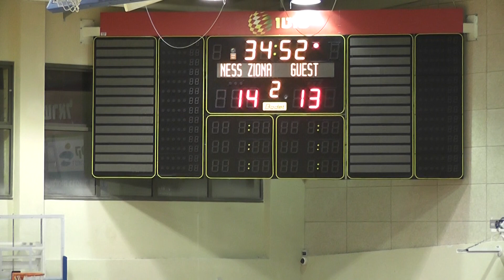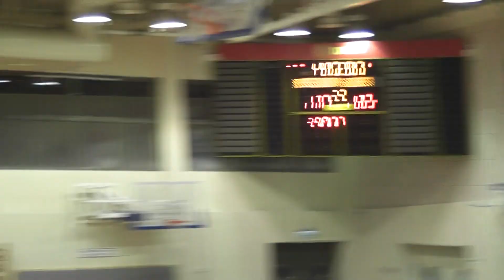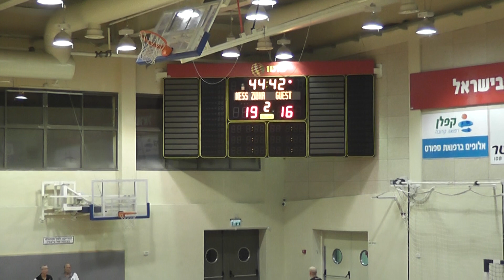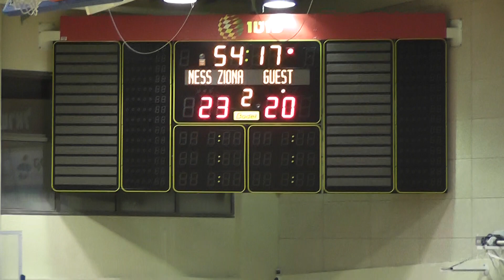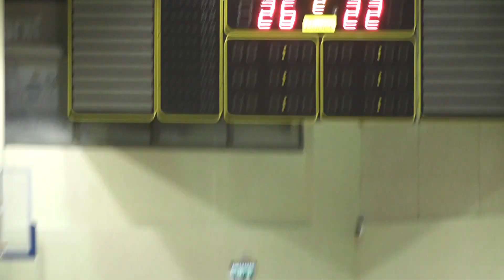א.כ. נס-ציונה - הפועל רמת-גן 22-26 מחצית 2